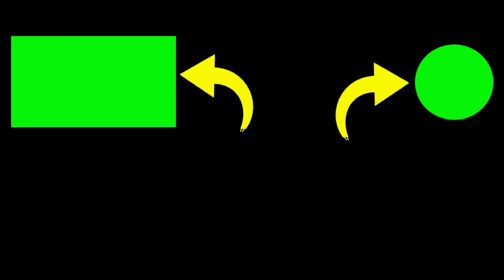TAKBIRAN IDUL FITRI AMM SENDANGTIRTO UTARA BERBAH SLEMAN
2. If you have any questions, please comment.